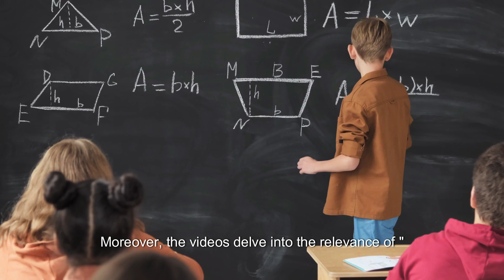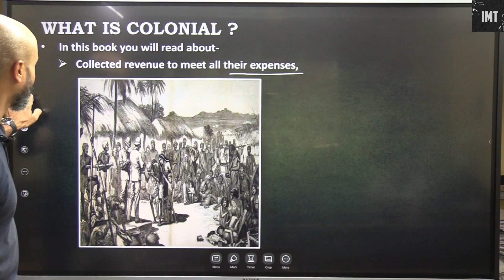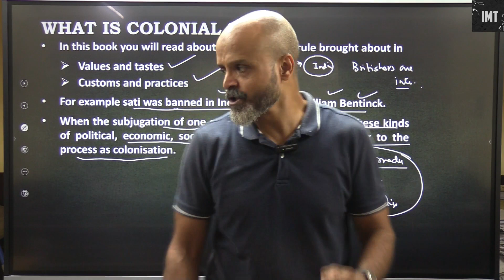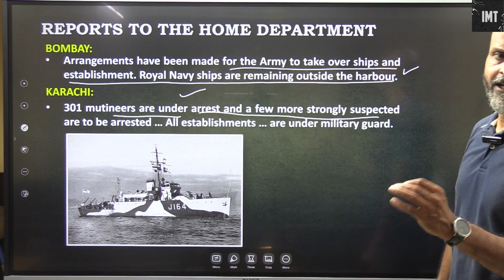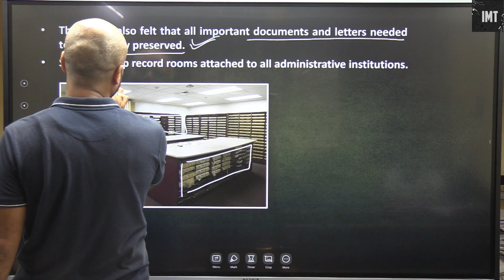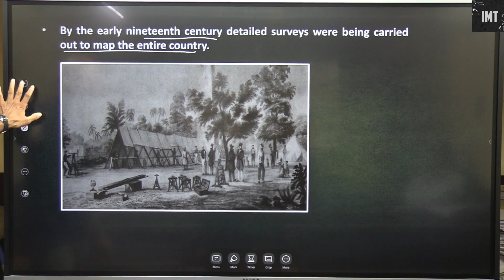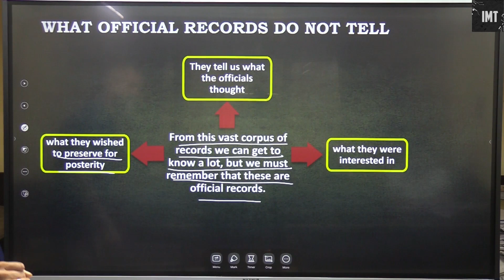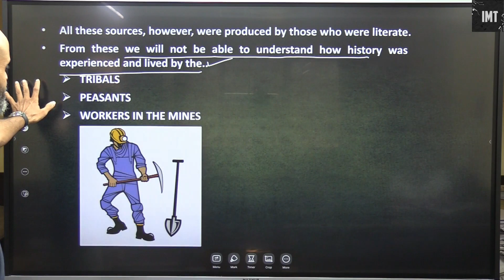How, When and Where Part 4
Ignited Minds Tutorials is dedicated to providing valuable educational resources for CBSE Class VIII students. In line with this commitment, they have recently released a comprehensive video series on the topic of "How, When, and Where" in the subject of History.

This series aims to help students gain a deeper understanding of historical events and their significance. By unraveling the complexities of time, location, and causation, students can develop critical thinking skills and a broader perspective on past events.

The videos carefully explain the concept of "How" historical events unfolded, shedding light on the causes and motivations behind them. They also explore the intricacies of "When," offering insights into the chronology of events and their impact on society. Moreover, the videos delve into the relevance of "Where," analyzing the geographical context and its influence on historical developments.

By incorporating engaging visuals, relatable examples, and simplified explanations, the video series effectively supports students in grasping complex historical concepts. The content is aligned with the CBSE curriculum and designed to meet the needs of Class VIII students.

Ignited Minds Tutorials' commitment to quality education is evident in their efforts to provide comprehensive resources that promote knowledge and understanding. Through this series, they aim to inspire students to explore the depths of history, fostering a lifelong passion for learning